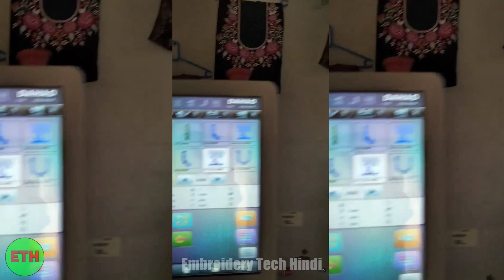₹50K Me RRR Single Head Embroidery Machine || RRR Embroidery Machine Price